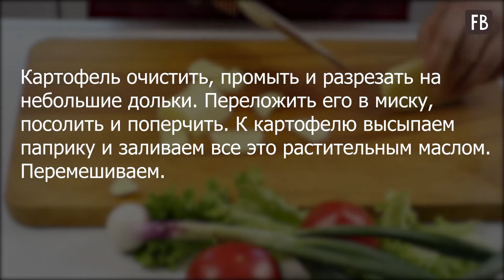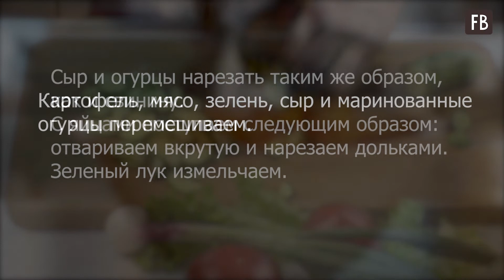Супруг без ума от салата "Мужская слабость". Делаю его с яйцами и картошкой